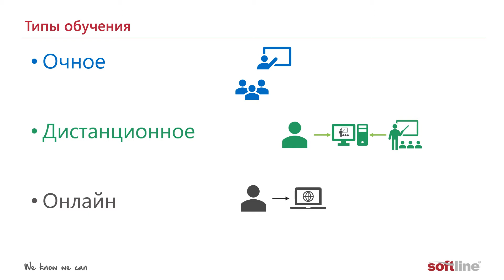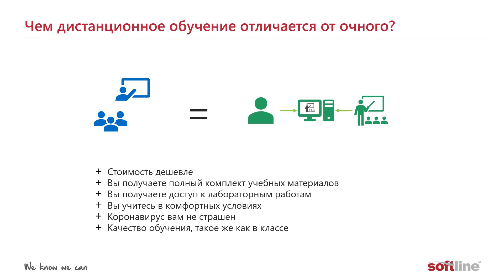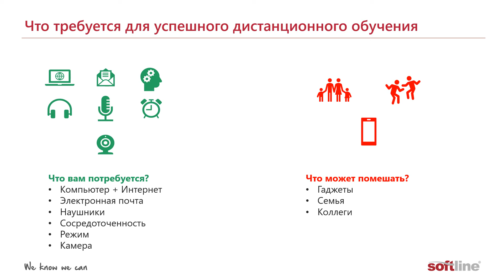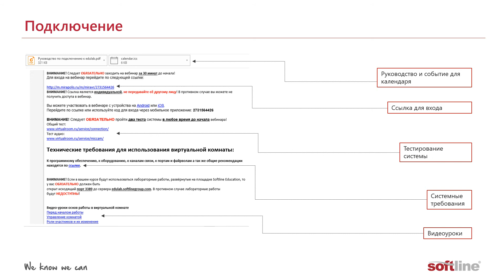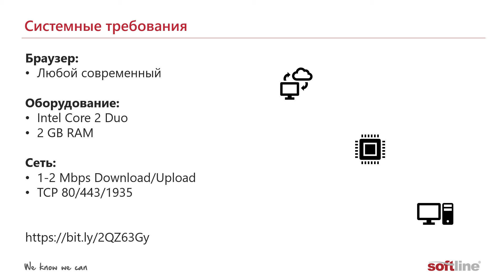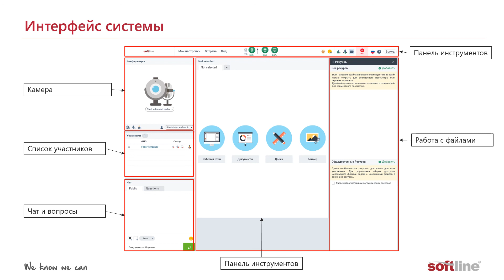Дистанционное обучение — разумный выбор в условиях пандемии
В Учебном центре Softline дистанционное обучение организовано таким образом, что оно, по сути, ничем не отличается от очного при соблюдении ряда простых требований — наличие компьютера, интернета, наушников и должного уровня дисциплины.
Дистанционный формат создает полное ощущение очного присутствия. Вы можете задавать вопросы и общаться с преподавателем и остальными участниками как с помощью чата, так и голосом при наличии микрофона. Вы получаете полный комплект учебных материалов (точно такой же, какой получают очные слушатели), ведь большинство вендоров, по чьим продуктам проводится обучение, предлагает учебные материалы в электронном виде. У вас будет онлайн-доступ к лабораторным работам.
Основное отличие дистанционного формата от онлайн-обучения состоит в том, что обучение на последнем предусматривает полностью самостоятельно обучение без участия инструктора.
Обязательно посмотрите наше видео, где обо всех преимуществах и особенностях дистанционного формата обучения рассказывает наш тренер Цыганов Федор.